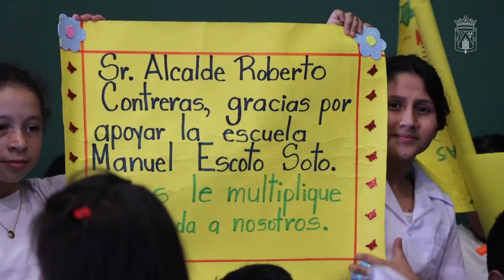Entrega de mochilas con útiles escolares y leche a niños de colonia Primavera